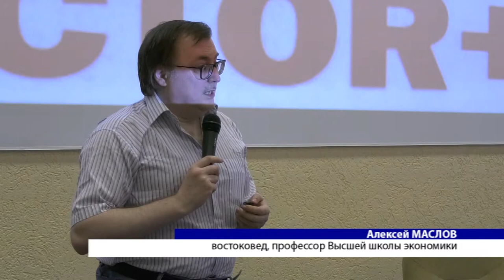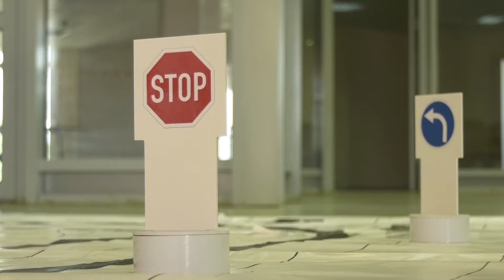Школа параллельного программирования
В технопарке «Саров» начала свою работу 11-ая Всероссийская летняя школа параллельного программирования. В течение смены ребята познакомятся с новыми направлениями в области IT-технологий, смогут усовершенствовать свои знания по информатике и техническим дисциплинам.